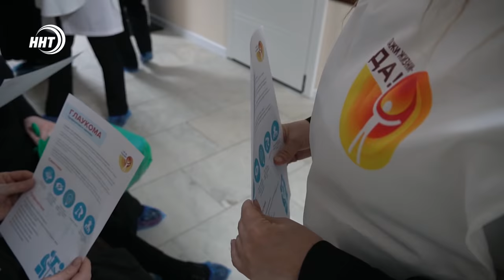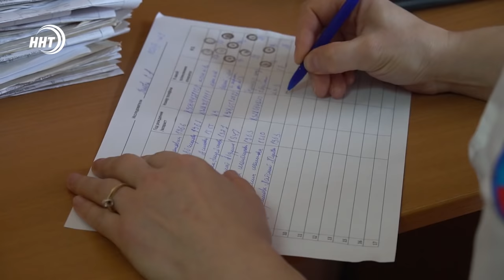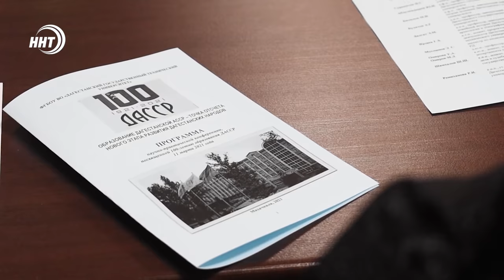Новости Дагестана за 12.03.2021 года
1. Обильный снегопад и сугробы на дорогах.  Как республика справляется с похолоданием весной.
2. Нерегулярная подача воды губит урожай. Садоводческие товарищества поделились проблемами с наступлением поливного сезона.
3. Снять  карантин. Ограничительные меры в соблюдении религиозных обрядов будут ослаблены